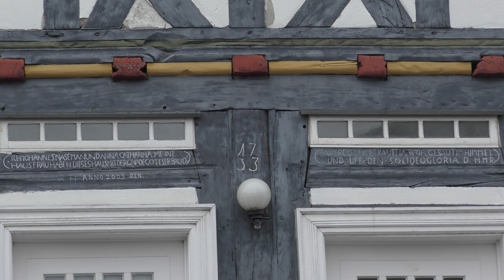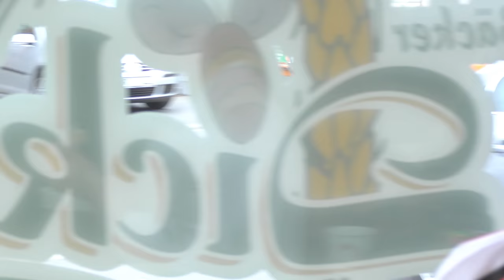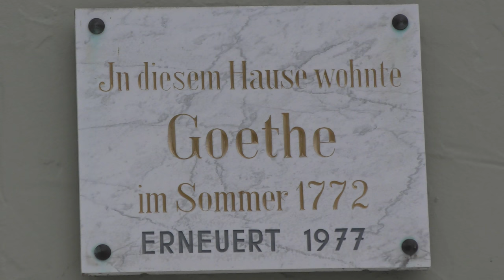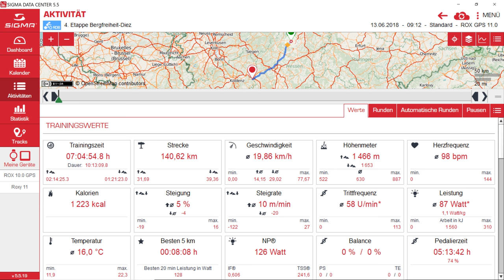4. Etappe Rennradtour Berlin-Luxemburg am 13.06.2018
Von Bergfreiheit/Hessen nach Diez in Rheinland/Pfalz: Fast 1.500 hm verteilt auf ca. 141 km - diese Landschaft ist es wert, erfahren zu werden.